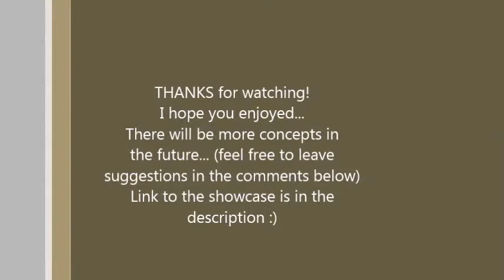Breaking Glass in VANILLA Minecraft - Explanation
I promised to post an explanation and here it is!